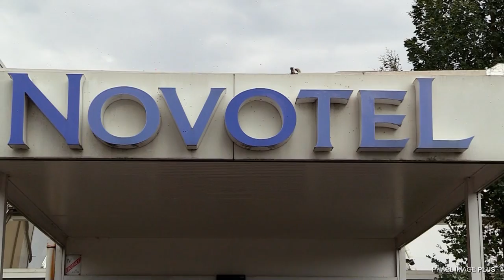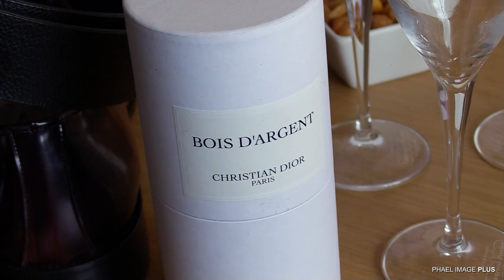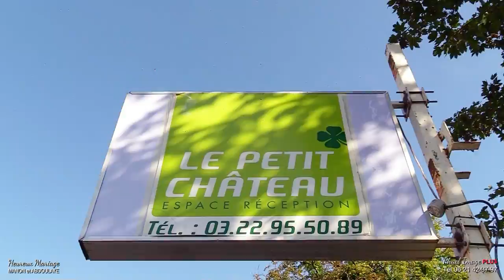LE MARIAGE FRANCO GUINEEN DE MANON ET ABDOULAYE SYLLA A AMIENS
MANON ET ABDOULAYE SYLLA UNIS POUR LA VIE REALISATION PHAEL IMAGE PLUS Tél 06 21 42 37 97